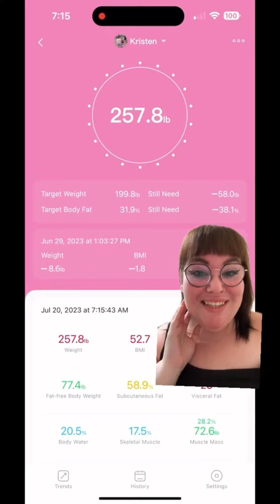Your Path to Data-Driven Wellness | RENPHO Elis 1 Smart Body Scale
Immerse your senses in soothing comfort and recover from fatigue caused by life's daily stresses. Enjoy the RENPHO experience and bring your partner along for the journey. Self-care starts with RENPHO: Smart Healthy Living.
Accurate Measurements: The scale utilizes high-precision sensors to provide accurate measurements of weight, body fat percentage, BMI, and more.

Smart Connectivity: The scale connects to the Renpho app via Bluetooth, allowing you to sync and track your data conveniently on your smartphone.

Multiple User Profiles: The scale supports multiple user profiles, making it ideal for families or households with multiple users.

Comprehensive Health Metrics: In addition to weight, the scale measures body fat percentage, BMI, muscle mass, body water percentage, bone mass, and more, providing a comprehensive snapshot of your health.

Goal Setting and Tracking: Set your health goals within the Renpho app, track your progress over time, and receive insights to help you stay motivated.

User-Friendly Design: The scale features a sleek and modern design with a large LED display for easy reading of measurements.

Compatibility: The Renpho Elis scale works with both iOS and Android devices, ensuring compatibility with a wide range of smartphones and tablets.

Data Syncing: The scale seamlessly syncs your measurements to the Renpho app, allowing you to view and analyze your data in one place.

Privacy Protection: Your data is securely stored within the Renpho app, ensuring the privacy and confidentiality of your health information.